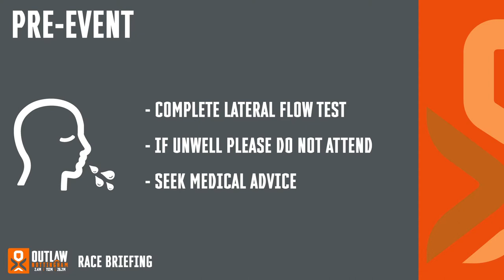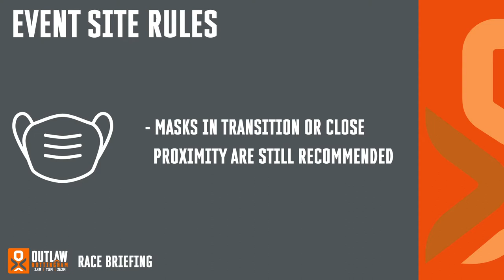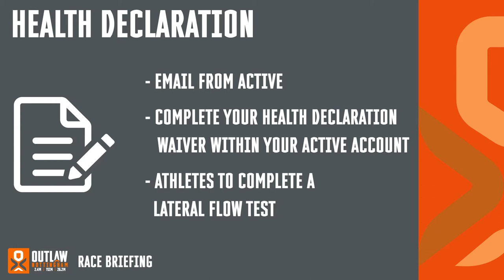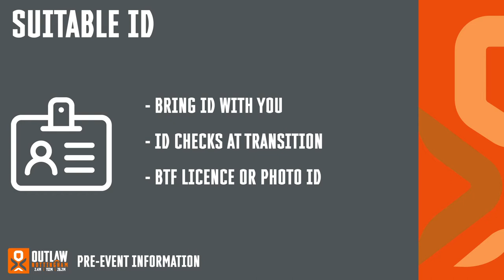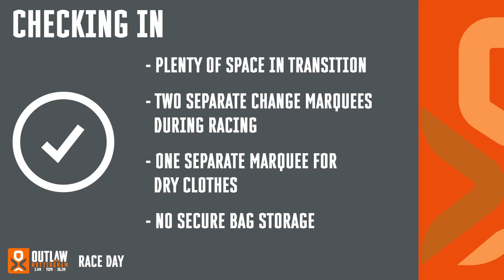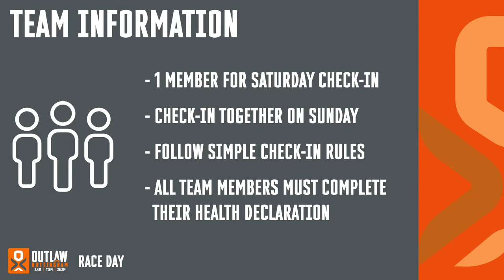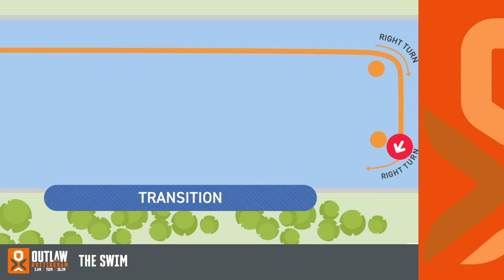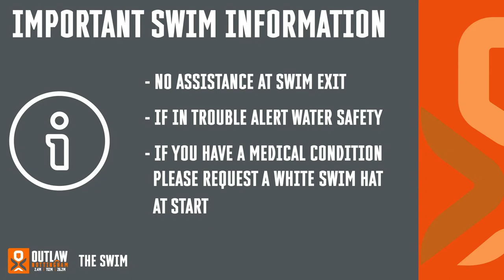Outlaw Notts Full 2021 1